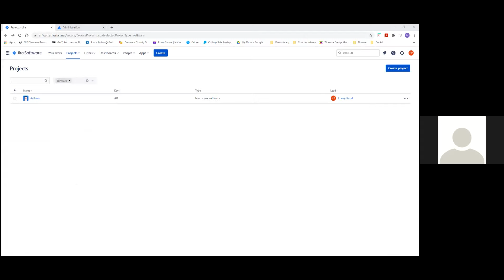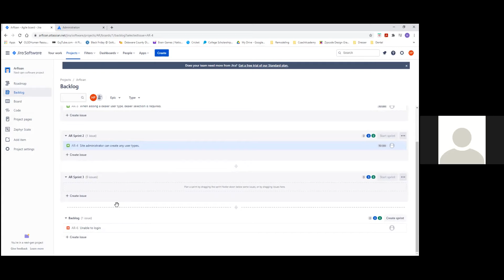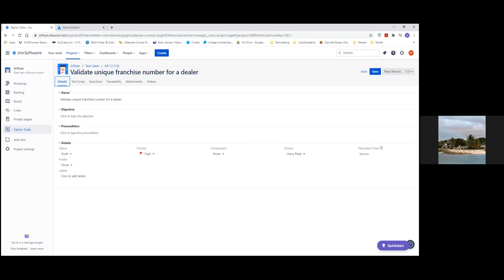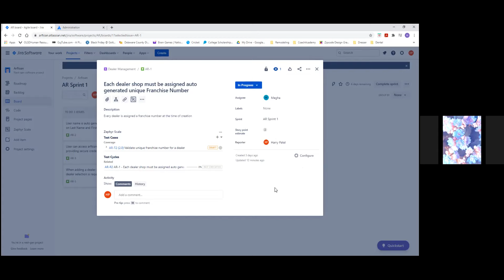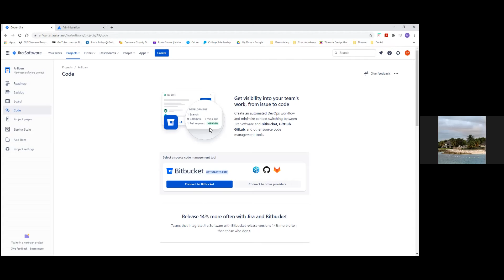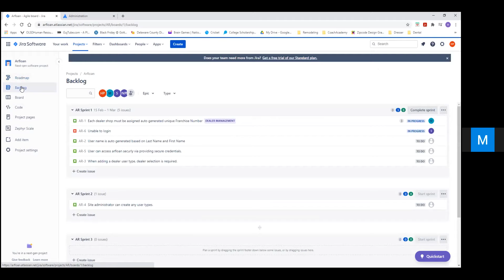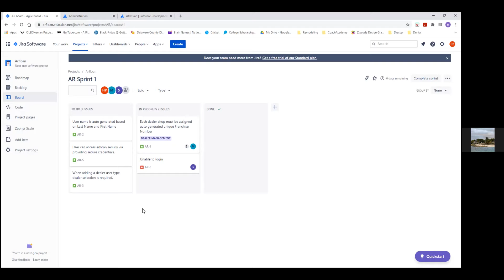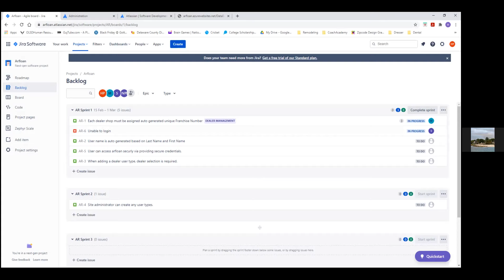JIRA DevOps - Create Test Cases with JIRA - Create JIRA Defect - Create JIRA Bug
Learn about how to create test cases in JIRA. Learn about User Story creation, create test for user story, execute test, capture test results and create bugs from failed test case.